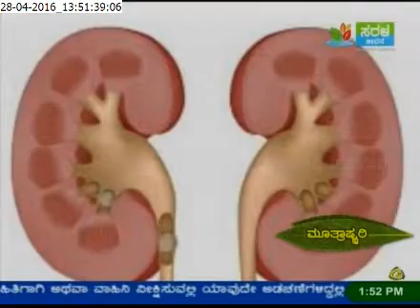Ayurveda Mane Maddu (Ayurveda Home Remedies) - Mootrashmari (Stone Formation)